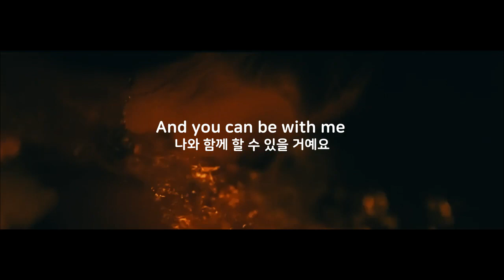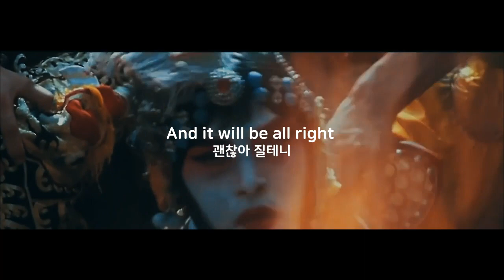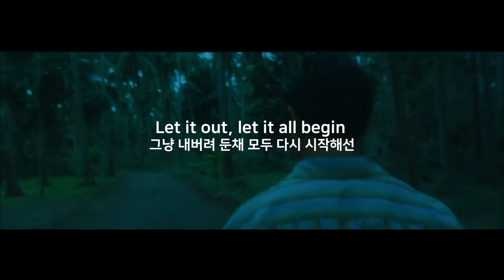[중국노래]한글가사/해석/자막/병음 장국영(张国荣)의 We Are All Alone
발표 : 1978년 작사작곡 : Boz Scaggs